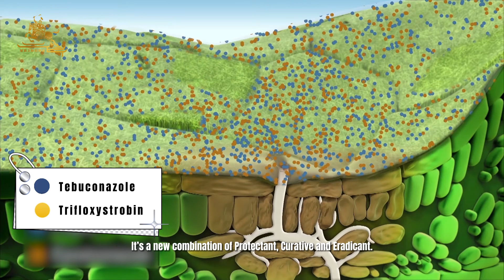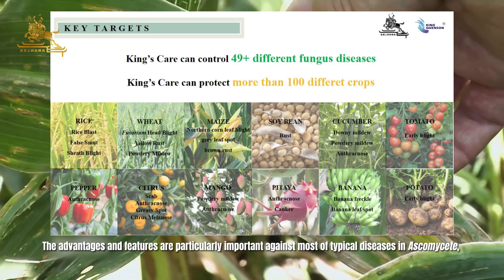KING’S CARE，Broad-spectrum disease control，fungicide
King’s Care, contains Tebuconazole and Trifloxystrobin, is a new combination of protectant, curative, eradicant. King’s Care has higher activity with less impurities, manufactured by patent synthesis technology and patent formulation, the field efficacy increased 20-30% comparing with competitors.

ADVANTAGES OF KING’S CARE
Broad-spectrum disease control
Healthier plants and Higher yield
Safe and outstanding performance
Long and high efficacy
Good compatibility
Flexible aerial application
Safe and patent formulation

King’s Care can provide efficient protection from spore germination to early pre-sporulation of disease, and stop spore’s activity in 4 minutes, control the disease development in 15 minutes. Also, King’s Care contributes to slow the senescence process by chlorophyll production, allowing plants to stay greener, longer.
Through years of field evidence from King Quenson and our joint technical team, it has been proved that King’s Care is particularly effective against most of typical diseases in Ascomycete, Basidiomycete, Oomycete, Deuteromycota.The advantages and features of King's Care ensure an easy and efficient way for farmers to control a variety of diseases.